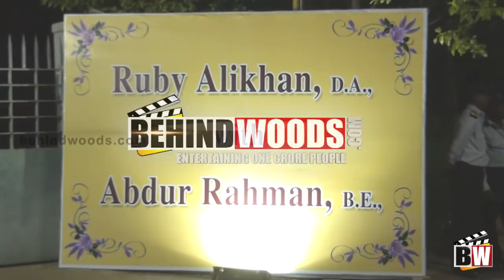Mansoor Ali Khan's Daughter Wedding Reception | Vijayakanth | Vishal | Vikram - BW